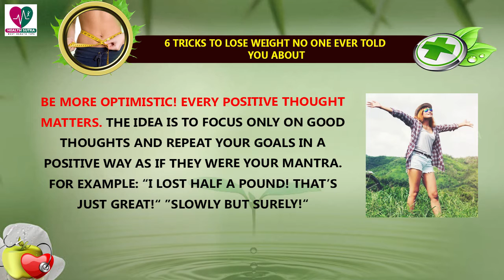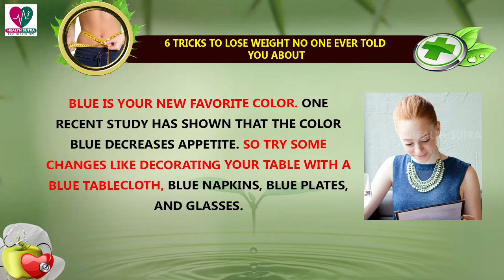6 Tricks to Lose Weight No One Ever Told You About - Health Sutra - Best Health Tips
Watch : 6 Tricks to Lose Weight No One Ever Told You About - Health Sutra - Best Health Tips